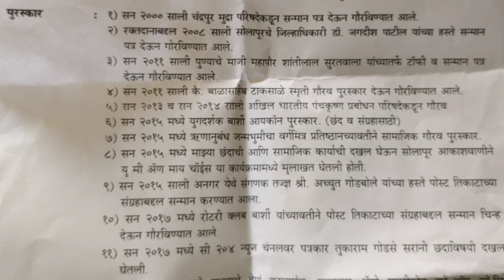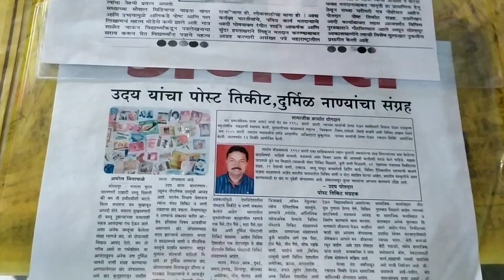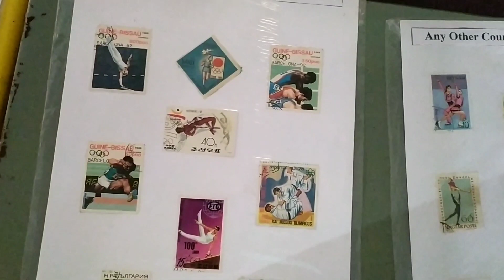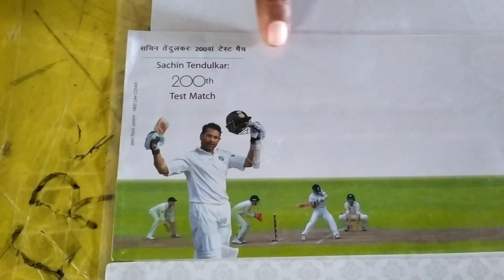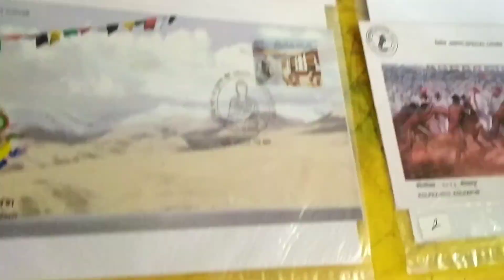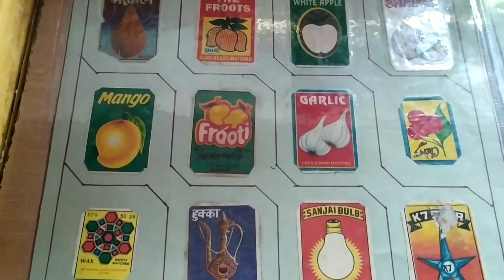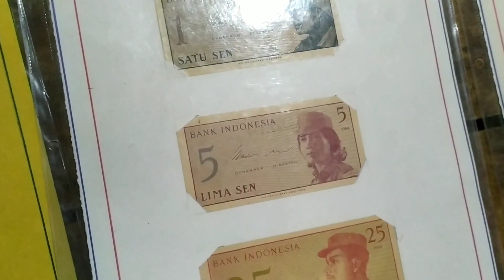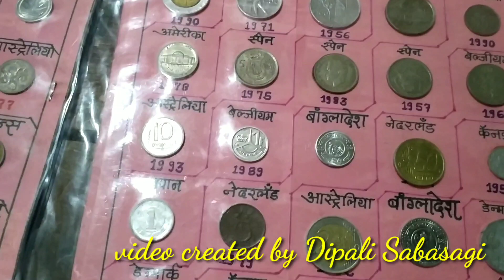एक ऐतिहासिक वस्तूंचे प्रदर्शनाचे जि. प.प्रशाला सिरसाव शाळेत आयोजन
श्री. उदयकुमार पोतदार यांच्या ऐतिहासिक संग्रहाचे प्रदर्शन आज जि.प.प्रशाला सिरसाव येथे आयोजित करून सर्व वस्तूंची माहिती त्यांनी विद्यार्थ्यांना व शिक्षकांना दिली.